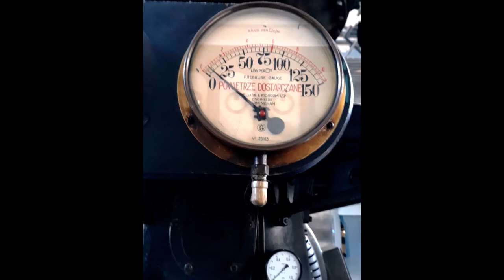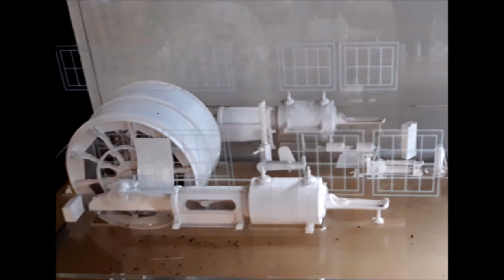Zabrze 24 09 2021 w Sztolni Królowej Luizy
Spotkanie w Sztolni Królowej Luizy